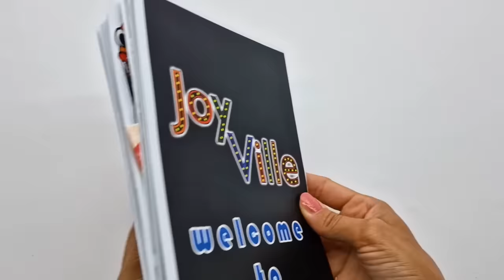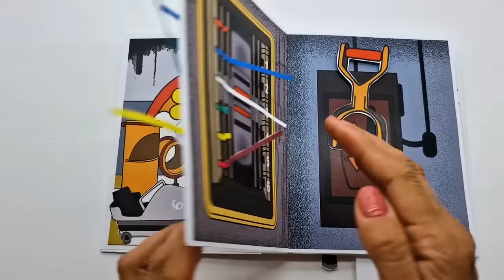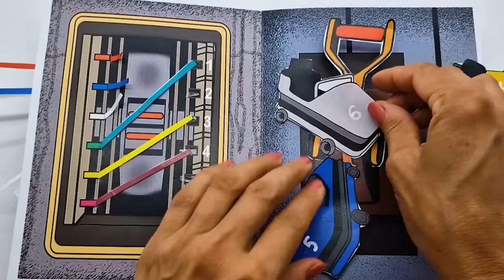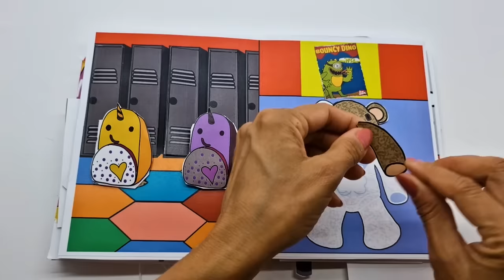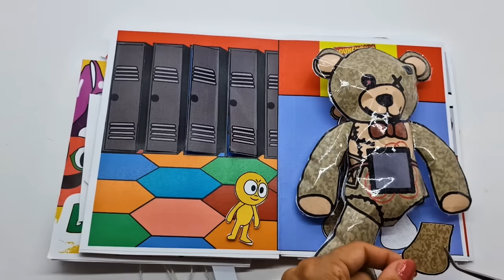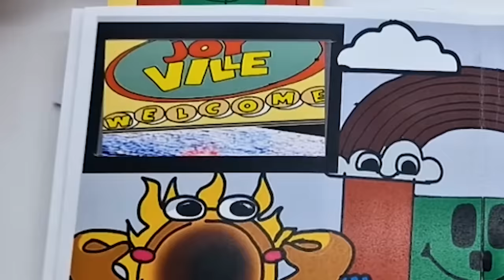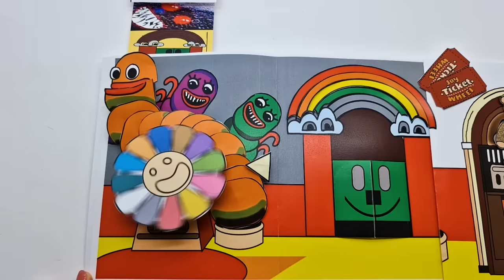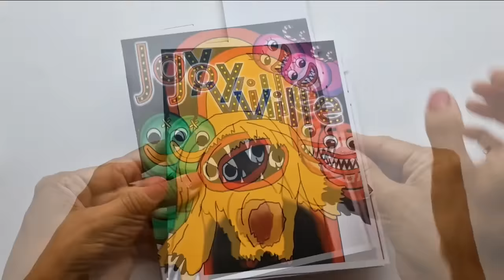DIY JOY VILLE Horror Game 15 BOOK/ New HORROR Game/Poppu Playtime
DIY JOY VILLE 1  15 Game BOOK/ New HORROR Game/Poppy Playtime
Game Book  Joy Ville 2  @Paper_BOX_

𝗺𝗮𝗱𝗲 𝗯𝘆 DIY Craft Times